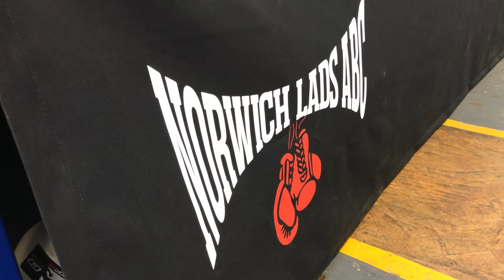Louis Thompson on his fight for fitness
Norwich City midfielder Louis Thompson talks to David Freezer about his long-term injury issues as he supports Sam Sexton ahead of his British heavyweight title defence.